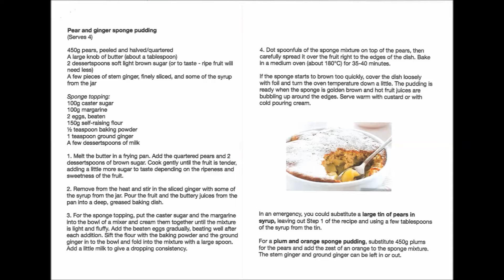Glebe House Cookery "Sponge Pudding"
Glebe House, Harmony Community Trust runs day activities for adults.
This video shows you how to make Sponge Pudding.
It is demonstrated by Richard and Sarah from Murlough Kitchens. This was made during 2020 and all Covid 19 safety measures were taken.